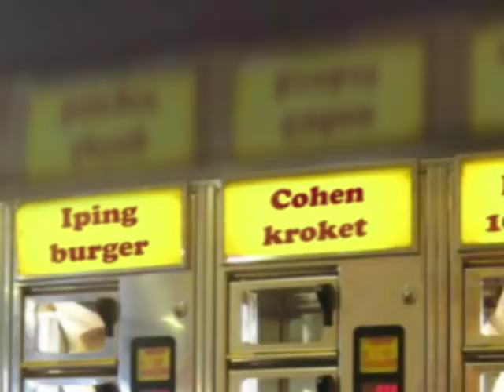Coffeeshophouders lopen massaal weg bij wethouder Lodewijk Asscher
12 maart 2009: Amsterdamse cofeeshophouders lopen massal weg als wethouder Asscher wil gaan vertellen waarom de coffeeshop niet past in de plannen die kunstwethoudster mejuffrouw Gehrels heeft ontwikkeld voor de Wallen.